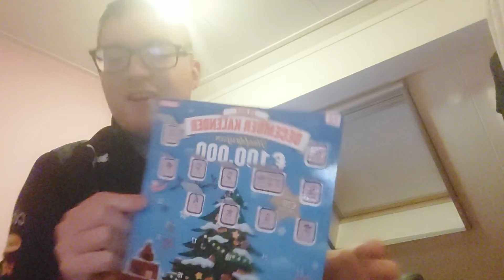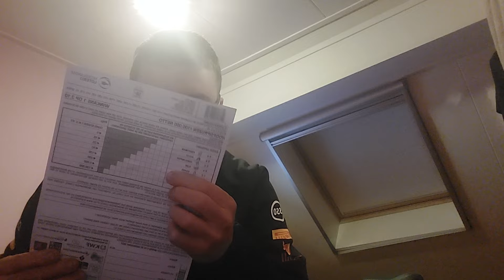superrrrrrrrrrrrrrrr leuke vlog update voor vandoage en morgenmiddag en vrijdag men 26steverjoardag